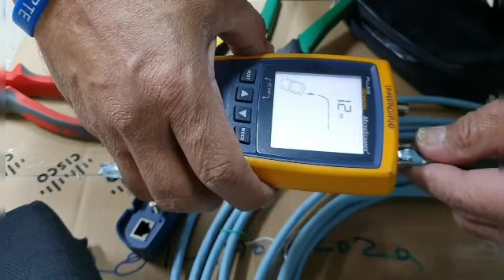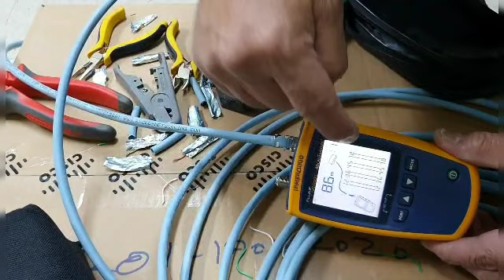How Terminate RJ45 Female Connector (Tagalog)